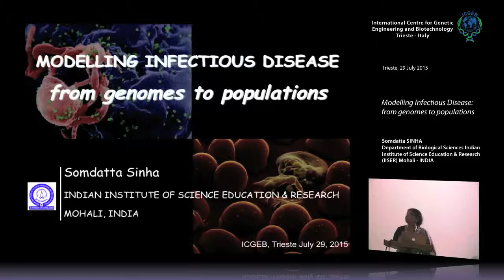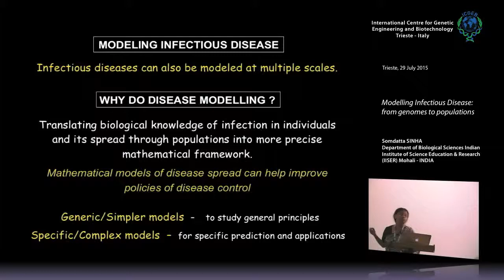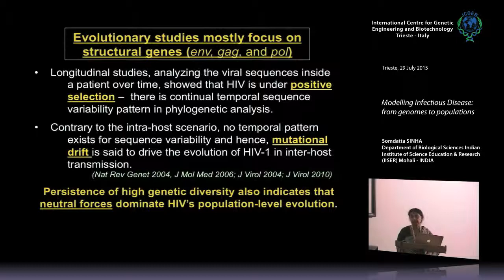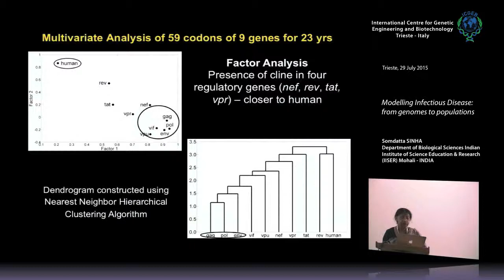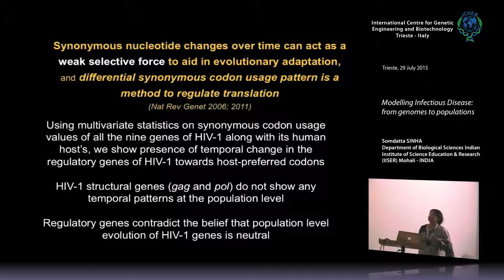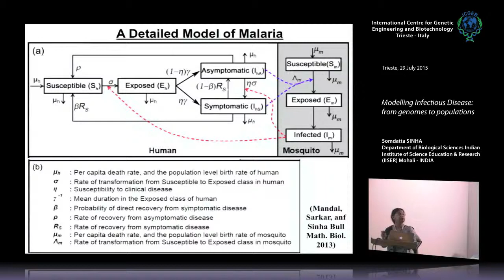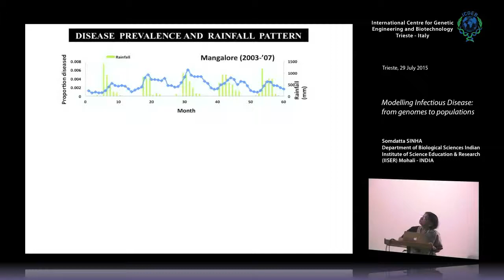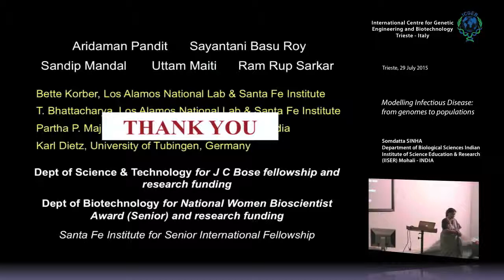S. Sinha - Modelling Infectious Disease: from genomes to populations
Somdatta Sinha, Department of Biological Sciences Indian Institute of Science Education & Research (IISER) Mohali - INDIA speaks on " Modelling Infectious Disease: from genomes to populations". This seminar has been recorded by ICGEB Trieste